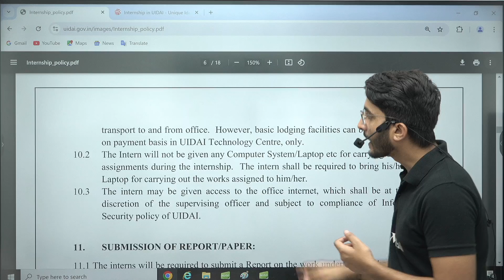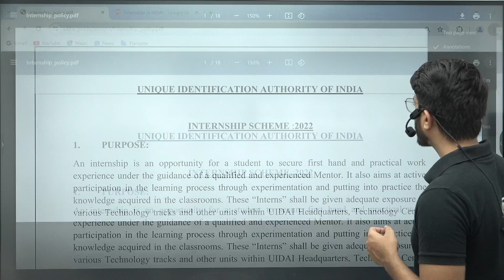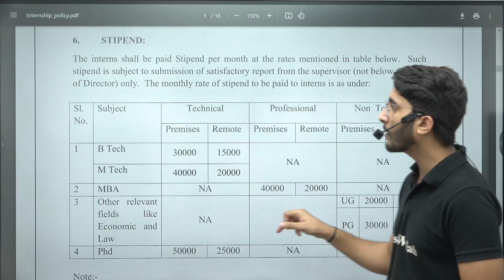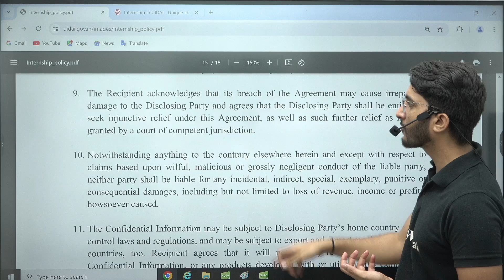UIDAI (Aadhaar) Remote Internship | Opportunity for Undergraduate & PostGraduate | Complete Details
Looking for a valuable internship opportunity? The UIDAI (Aadhaar) Remote Internship is open for both Undergraduate and Postgraduate students! This is a unique chance to gain hands-on experience working with one of the largest identification systems in the world.